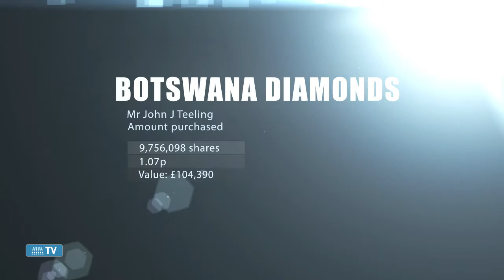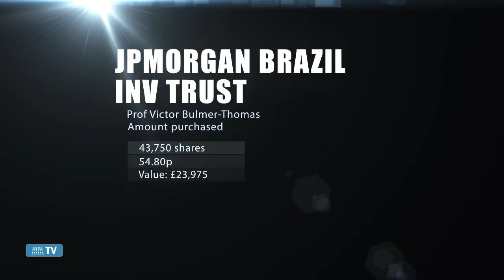Director Dealings 8th April 2015